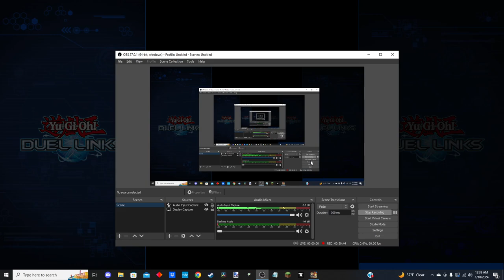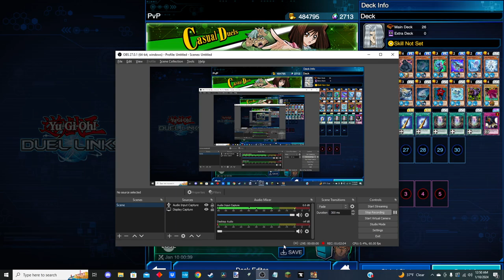Yu-Gi-OH Duel Links ASMR [2]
oh yeah we're clapping people